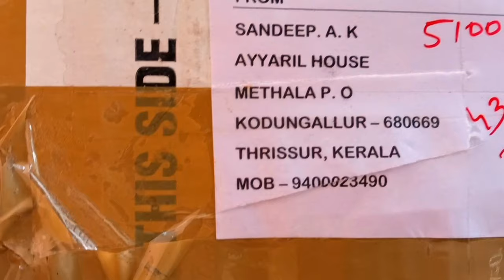देखिए आज की मेरी छोटी सी शॉपिंग ll beautiful pot shopping ll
Hope you guys like the video hello friends I am Sneha in this video I have given information about plastic pot shopping ll sneha gardening youtube adenium fertilizer gardeningvideos reporting repoting sunday pot shopping ll